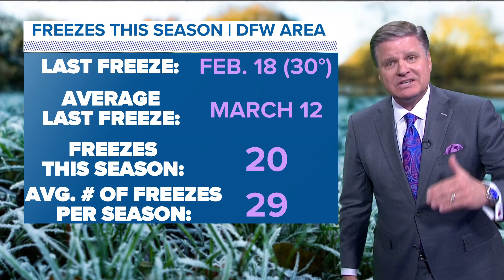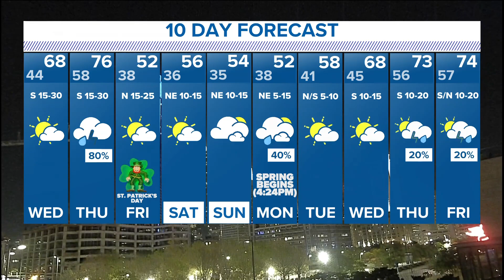DFW weather: The freezes aren't done yet. A look at the rest of the week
There's a chance of severe weather on Thursday. And this weekend, parts of North Texas could see a freeze in the morning.